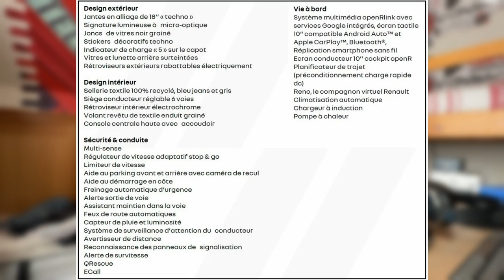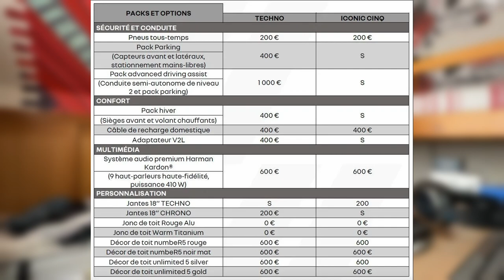[Carette !]Renault 5 E-Tech à 25 000€ : pari tenu !